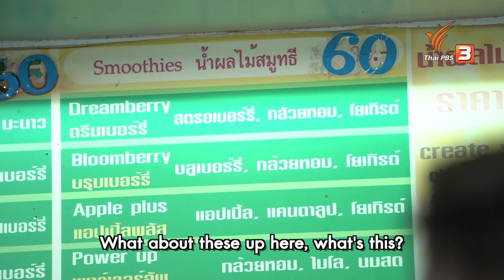Fresh Fruit Juice : Chris Jobs (18 เม.ย. 64)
เมื่อแม่ค้าร้านน้ำผลไม้แนะนำเมนูขายดีของร้านว่า We put in strawberry, banana and sour milk. ลูกค้าถึงกับตกใจ ทำไมคนส่วนใหญ่ถึงชอบกินนมบูด เพราะเธอเรียกนมเปรี้ยว หรือ Drinking yogurt / Fermented milk ด้วยคำว่า Sour milk ที่แปลว่านมบูด

ติดตามชมรายการ "Chris Jobs" วันอาทิตย์ที่ 18 เมษายน 2564 เวลา 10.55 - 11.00 น. ทางไทยพีบีเอส รับชมย้อนหลังได้ทาง